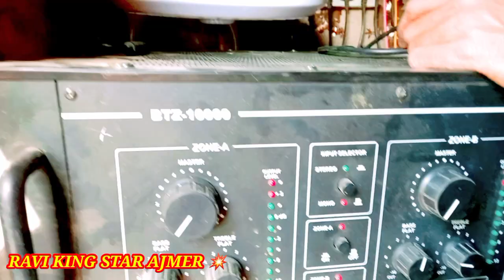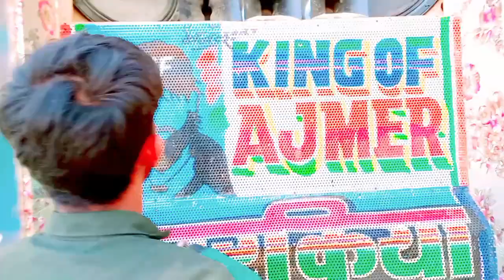🔊🔊कंपटीशन के लिए कंपलिट डीजे 💥😲KGF DJ farkiya KGF DJ Ka Raj competition ka😲🤔vlogs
Jis bhai ko byav shaadi party mein DJ chahie to contact call kar lena📲📲

KGF Dj Farkiya
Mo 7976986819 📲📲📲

KGF 3 Dj vlog Ravi Farkiya DJ ki real Awaaz 🤔

thanks 🙏🙏🙏